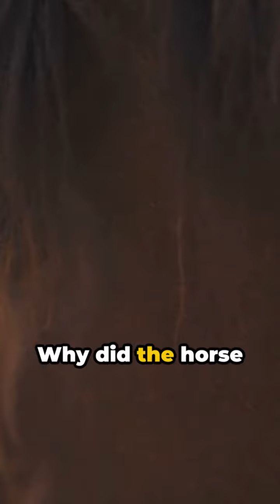THE HORSE IN THE TOP 10 FUNNIEST ROFL JOKES AROUND THE GLOBE 2024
[Make voiceover dynamic
Make background music CHEERFUL, LOTS OF LAUGHTERS.]

Title: "ROFL Horse Jokes 2024: Trotting into Laughter!"

Intro:
[Upbeat music starts with infectious laughter]

"Hey there, neigh-sayers and joke lovers! Welcome back to JokesDaddyHasan, where we're galloping into a world of laughter with the Top 10 Funniest ROFL Horse Jokes of 2024. Saddle up for a wild ride of hilarity!"

"Joke 10 - The Equestrian Comedian"
[Dynamic voiceover]
"Why did the horse become a stand-up comedian? Because it had a knack for telling tail jokes! Get ready for some mane-event laughter."

"Joke 9 - Equine Intelligence"
[Dynamic voiceover]
"How do you know if a horse is smart? It knows when to say 'neigh' to foolishness! This horse is trotting on the path of wisdom."

[Dynamic voiceover]
"What's a horse's favorite coffee order? A tall 'neigh'-trogen cold brew! Even horses need their caffeine fix in style."

Keyword Optimization Moment:
[Background music intensifies]

"Joke 7 - Equestrian Wordplay:"
[Dynamic voiceover]
"What do you call a horse who loves art? A Pablo Pico-neigh! This horse has a fine sense of humor and a taste for puns."

"Joke 6 - Horse's Comedy Club Night:"
[Dynamic voiceover]
"Why did the horse perform at the comedy club? It wanted to hoof it up on stage and leave the audience in stitches! This horse is a natural-born comedian."

"Joke 5 - Horsing Around at the Farm:"
[Dynamic voiceover]
"What's a horse's favorite party game? Musical chairs, of course! It's a real mane event at the farm."

"Joke 4 - Horse's Romantic Side:"
[Dynamic voiceover]
"How does a horse express love? It says, 'I'm just a little bit neigh-vous around you!' Romance is in the air, or should I say, in the barn?"

"Joke 3 - Horse's Dream Job:"
[Dynamic voiceover]
"What job does a horse want in the circus? The neigh-balancing act! This horse knows how to steal the show under the big top."

"Encouragement and Final Joke:"
[Background music reaches a climax]
"Before we gallop towards the grand finale, remember to subscribe, share the joy with your fellow horse lovers, hit that like button, and tell me your favorite horse joke in the comments. Now, for our number one joke of the day!"

"Joke 2 - Equine Comedy Central:"
[Dynamic voiceover]
"What channel do horses watch for laughs? Equine Comedy Central! This horse knows where to find the best horsing around on TV."

"Grand Finale - Joke 1 - Horsing Laughter Peak:"
[Dynamic voiceover]
"Last but not least, a joke that'll make you hoof it with laughter. Why did the horse start a band? It wanted to hit the neighs! Now, that's a rockstar in the stable."

Closing:
[Upbeat music resumes with laughter]
"Thank you for joining the horsing laughter today at JokesDaddyHasan! Until next time, keep smiling, keep laughing, and stay neigh-tastic!"